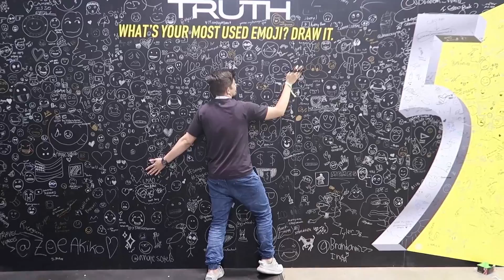I WAS NOT EXPECTING THIS!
Thank you guys for being so patient as I finally get back on my feet! There's tons more to come on this channel. Thank you for all the support, I love you :)